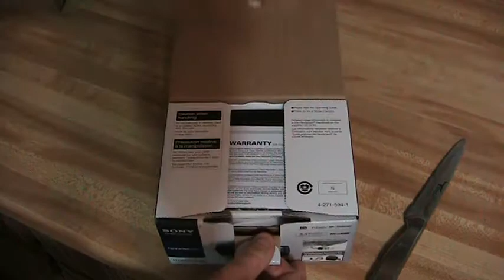UNBOXING BRAND NEW SONY HDR-CX160 FULL 1080 HD HANDYCAM CAMCORDER